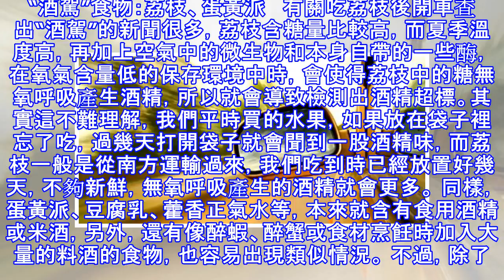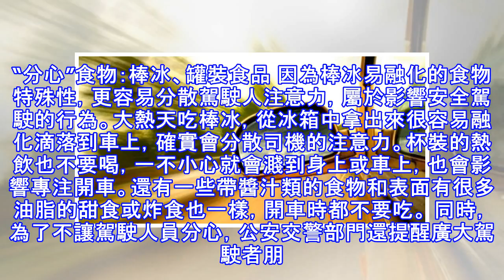開車族必看！開車前這3類食物最好別吃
加入好友，分享好文給親朋好友！ -- 1. “酒駕”食物：荔枝、蛋黃派   有關吃荔枝後開車查出“酒駕”的新聞很多，荔枝含糖量比較高，而夏季溫度高，再加上空氣中的微生物和本身自帶的一些酶，在氧氣含量低的保存環境中時，會使得荔枝中的糖無氧呼吸產生酒精，所以就會導致檢測出酒精超標。其實這不難理解，我們平時買的水果，如果放在袋子裡忘了吃，過幾天打開袋子就會聞到一股酒精味，而荔枝一般是從南方運輸過來，我們吃到時已經放置好幾天，不夠新鮮，無氧呼吸產生的酒精就會更多。 同樣，蛋黃派、豆腐乳、藿香正氣水等，本來就含有食用酒精或米酒，另外，還有像醉蝦、醉蟹或食材烹飪時加入大量的料酒的食物，也容易出現類似情況...